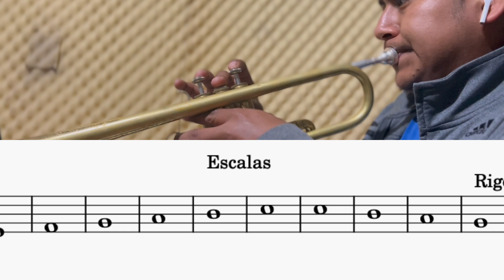Escala de DO Mayor HD 1080p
Escalas en la trompeta de sib